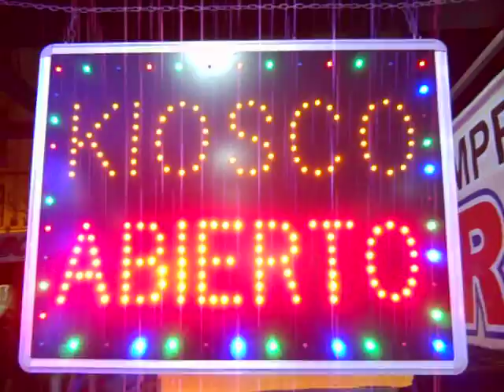Cartel Luminoso Exterior #59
¿Te gustó?  Cómpralo en MercadoLibre.